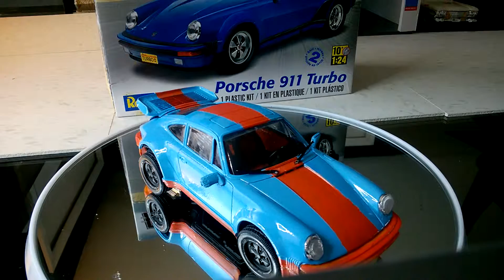WP 20160417 11 01 56 Pro